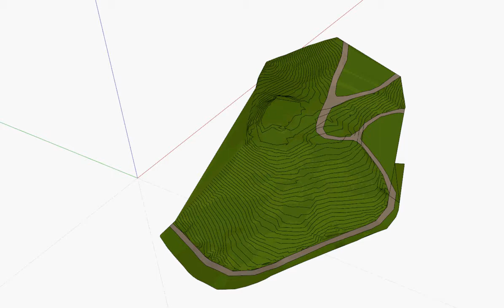South Chiltern Topographical Video